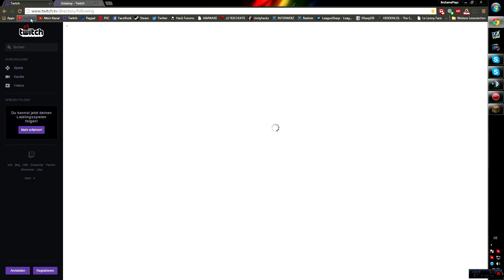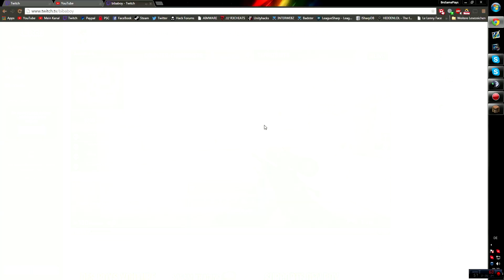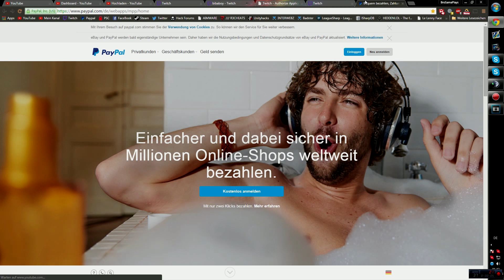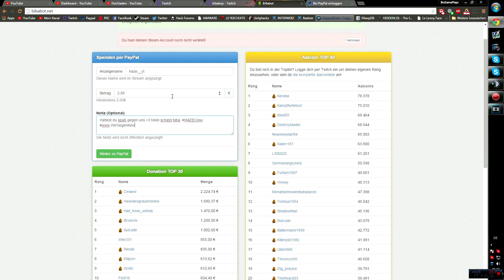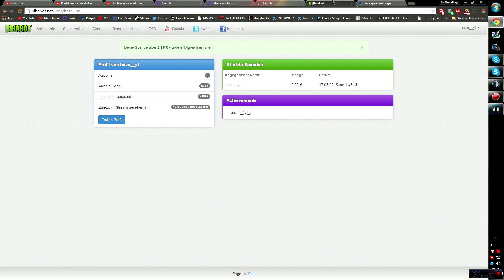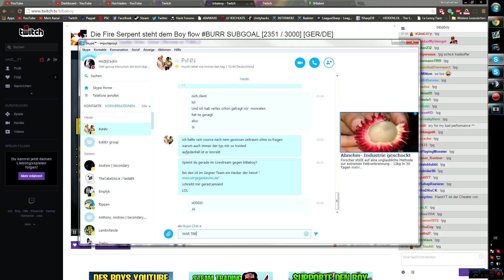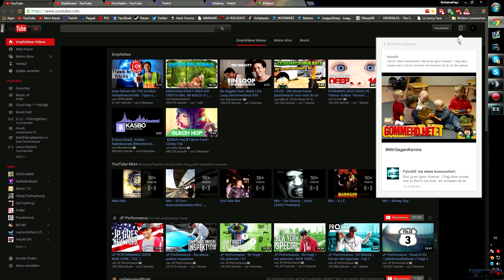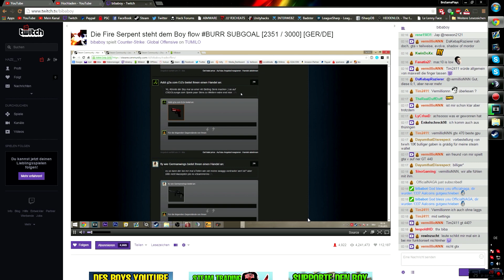HAZEKrew (Trebo) gegen BIBA Krew (Biba wird zerhackt)